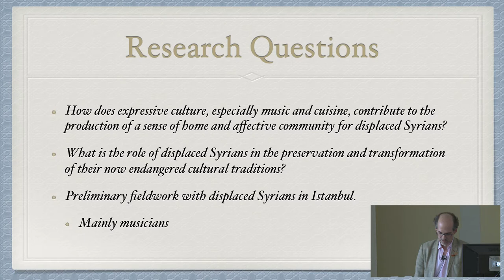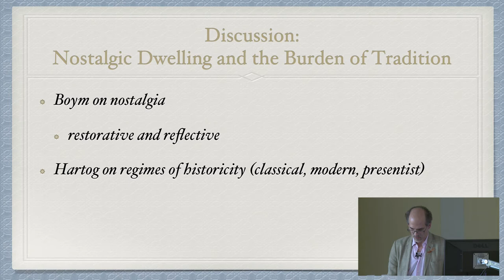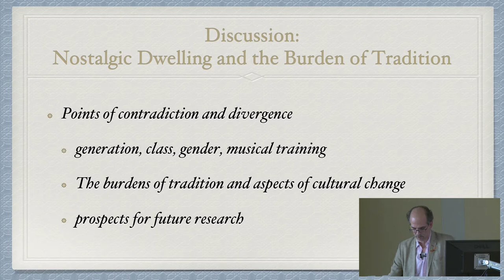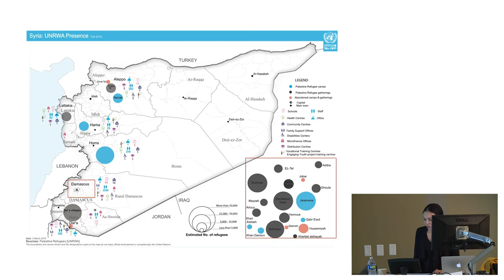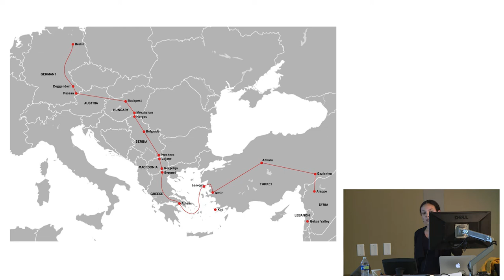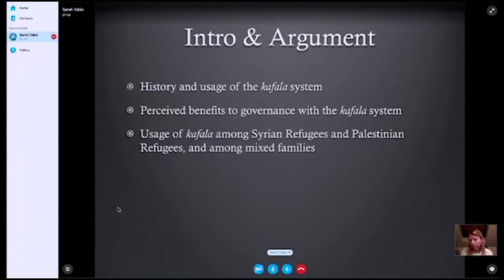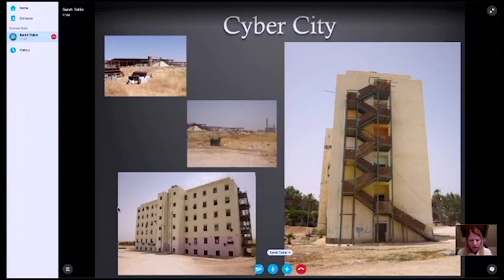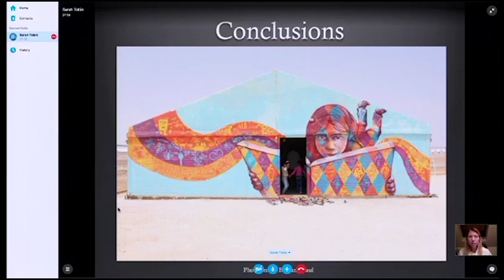In and Out of Syria: A conference on the War and the Refugee Crisis UT Austin 2/15/16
Introduction by Sofian Merabet, Professor of Anthropology, UT Austin; welcome from Randy Diehl, Dean, College of Liberal Arts, UTA; and welcome from Karin Wilkins, Director, Middle Eastern Studies, UTA
Panels:

Panel 1: The Nation and the War
Chair: Kate Maddox, Middle Eastern Studies, UTA
Yasser Munif, Emerson College
Friederike Stolleis, Friedrich-Ebert-Foundation, Berlin
Ziad Majed, American University of Paris
Discussant, Jason Brownlee, UTA Government

Panel 2: Syrian Journeys of Displacement
Chair: Ece Saltan, Anthropology, UTA
Jonathan Shannon, Hunter College & CUNY Graduate School
Maurizio Albahari, University of Notre Dame
Julie Peteet, University of Louisville
Discussant, Ben Brower, UTA History

Panel 3: Refugees and the War
Chair: Deina Rabie, Anthropology, UTA
Nell Gabiam, Iowa State University
Sarah Tobin, Brown University
Discussant, Stephennie Mulder, Middle Eastern Studies, UT Austin